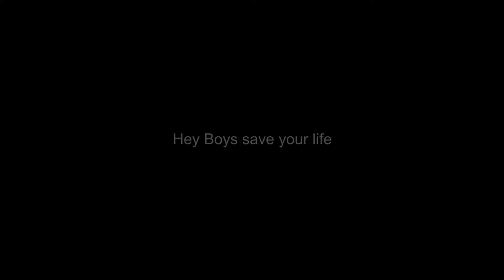samaweyan aiye_pawata neburu _kanishka gihan_akila nadun_dinesh amila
song _samaweyan aiye [ pawata nebureu una ]
artist_ akila nadun kanishka gihan
lyric_dinesh amila
melody_ dinesh amila
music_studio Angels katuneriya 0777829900